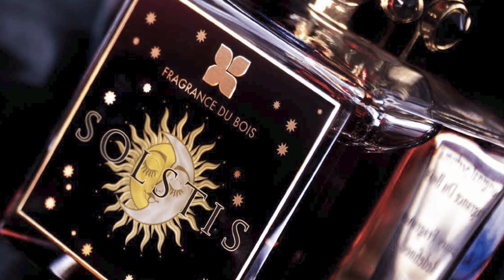LOS 12 PERFUMES MAS CAROS DE MI COLECCION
Cristian10